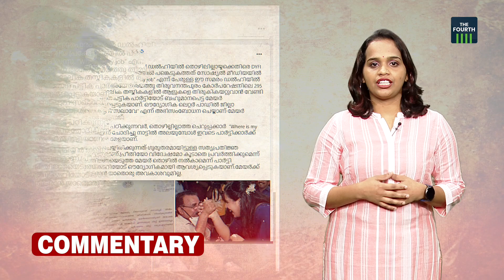മേയര്‍ പിടിച്ച പുലിവാല് | Commentary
തിരുവനന്തപുരം മേയര്‍ ആര്യാ രാജേന്ദ്രന്‍ പുതിയ വിവാദത്തില്‍ കുടുങ്ങിയിരിക്കുകയാണ്. മുന്‍ വിവാദങ്ങള്‍ പോലെയല്ല, ഇത്തവണ സംഗതി അല്‍പ്പം ഗൗരവമാണ്. സ്വജനപക്ഷപാതം തെളിഞ്ഞാല്‍ മേയറുടെ രാജിയിലേക്ക് വരെ കാര്യങ്ങളെത്താനാണ് സാധ്യത. കത്ത് വിവാദത്തില്‍
മേയര്‍ക്കെതിരെ രൂക്ഷ വിമര്‍ശനങ്ങളും പരിഹാസങ്ങളും സാമൂഹ്യമാധ്യമങ്ങളില്‍ നിറയുകയാണ്.